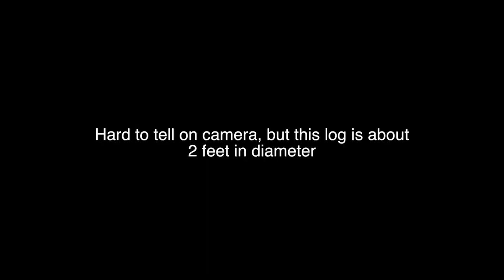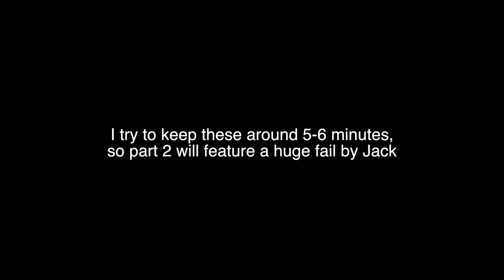Insane Motorcycle Trials Log Jump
Log hopping our dirtbikes! This stuff is fun, but man were these big logs!